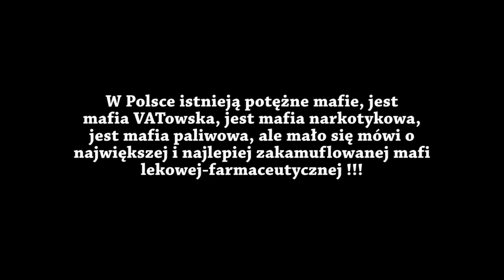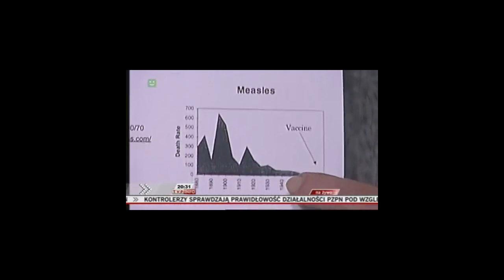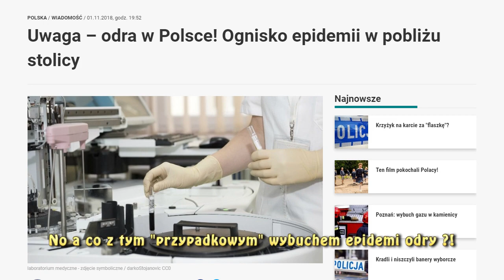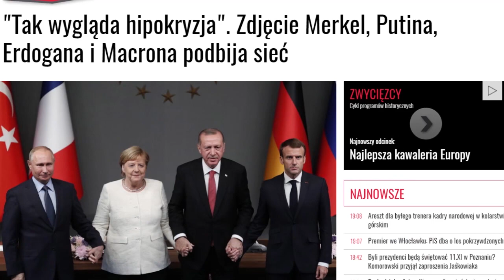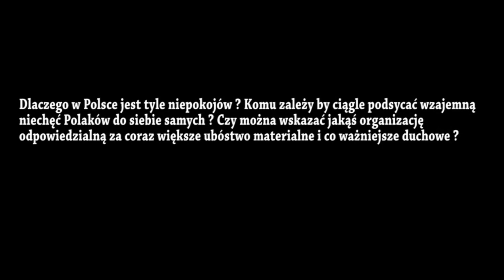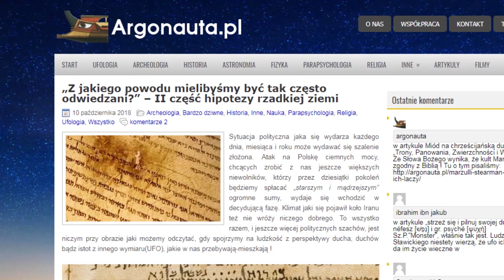Tajna operacja "Odra 2018" - VRIL THULE w akcji ?!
Jeszcze niewidoczne dla społeczeństwa Struktury Zła, zdają się wychodzić z podziemi (Mordoru). Część nadal tam pozostaje tworząc prawdziwe orki i trole, w języku biotechnologii są to istoty humanoidalne GMO, natomiast w języku ufologii są to: "potworaki". Pierwszy raz słowo to było zastosowane przez wziętego polskiego rolnika Jana Wolskiego, opisującego załogantów NOLa, wyglądających odrażająco-cuchnących. Prawdziwy biblijny (Sauron) władca równie prawdziwego Mordoru, znaczy stref genetyków, usadowionych często w tajnych podziemnych instytutach, nie poprzestanie, aż nie doprowadzi do bitwy Har-Magedonu. W tym ostatecznym starciu między siłami dobra i zła, zetrą się hordy szatana z anielskimi hufcami pod wodzą Chrystusa. Niektórzy podejrzewają, że wówczas zastosowane zostaną wszelkie siły zła, wypuszczone zostaną humanoidy GMO, już teraz Agencja Zaawansowanych Obronnych Projektów Badawczych Departamentu Obrony Stanów Zjednoczonych (DARPA) przeznaczyła 70 milionów dolarów na stworzenie swoistej cyber-terapii, która przy pomocy chipa wszczepianego w mózg żołnierza, w czasie rzeczywistym, dokonywałaby przemiany istoty ludzkiej w szaleńca, a właściwie w pozbawione rozumu quasi inteligentne zwierzę...cały tekst tutaj